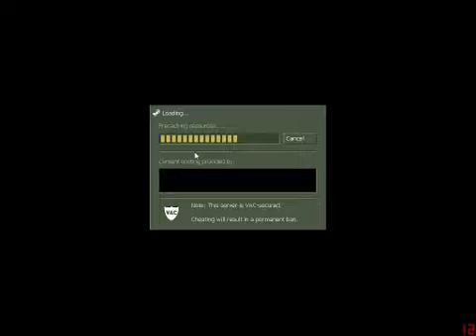aeiaj kawj ksrj akrwe owi4otwow